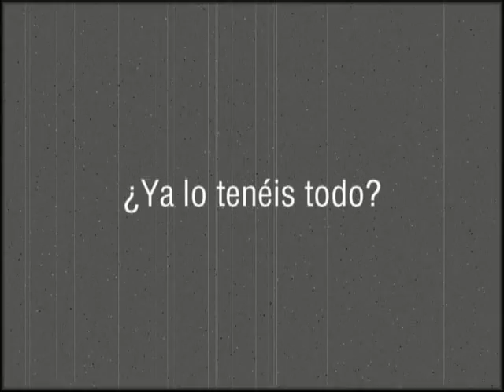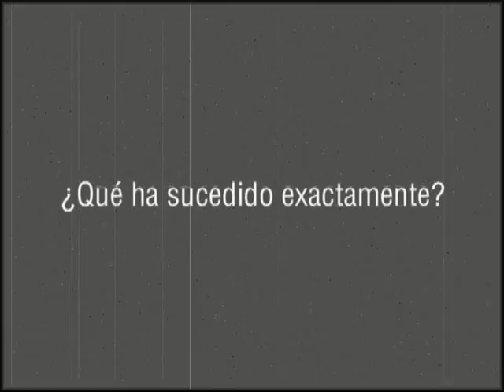Ciencionetas Cap. 4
"Cargados de electricidad"